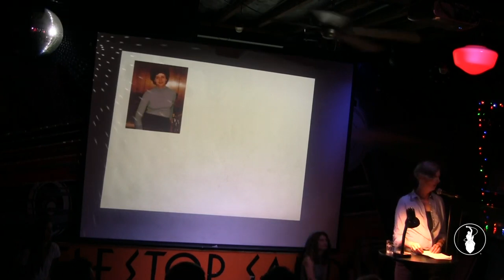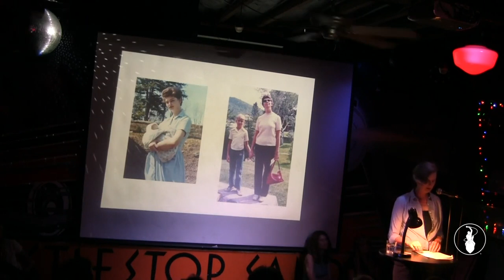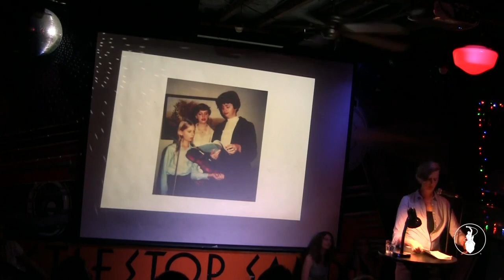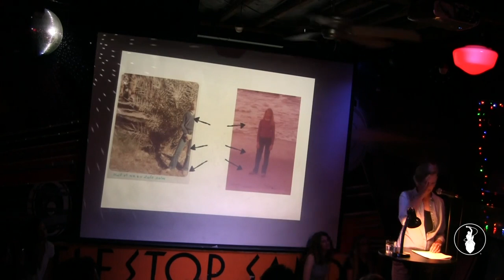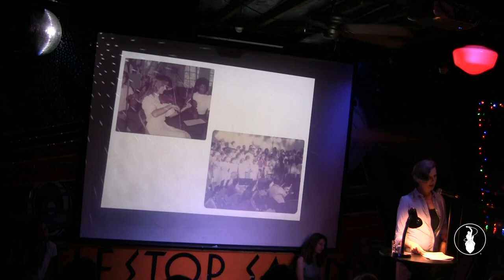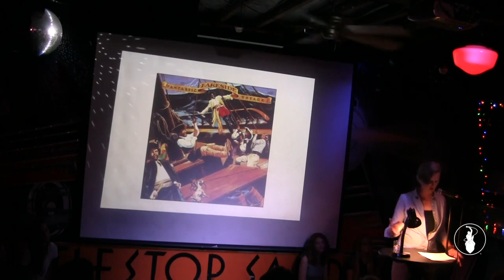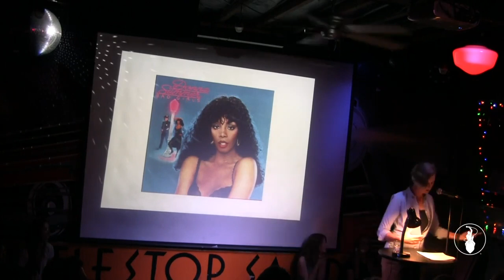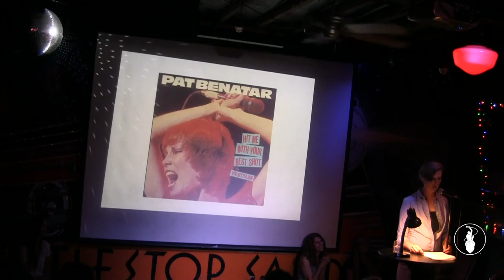Louise Julig - Let's Dance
Performances from the VAMP Storytelling Showcase, "Let's Dance," recorded at The Whistle Stop in San Diego, CA.